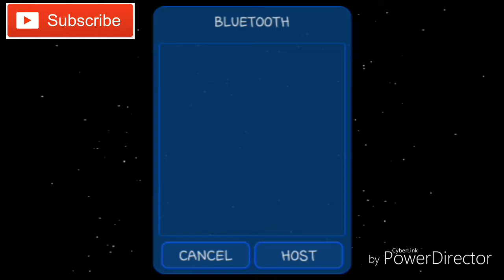New Game Nebulous Update Skin and Sinyplayer Blueetooth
New Update Game Adding Bluetooth in Singplayer
Update Skin Level 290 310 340